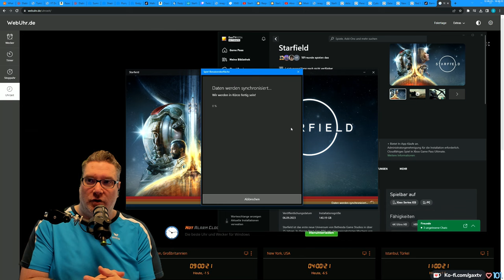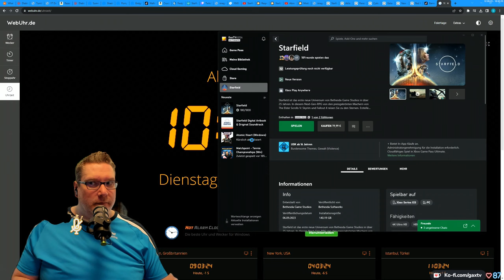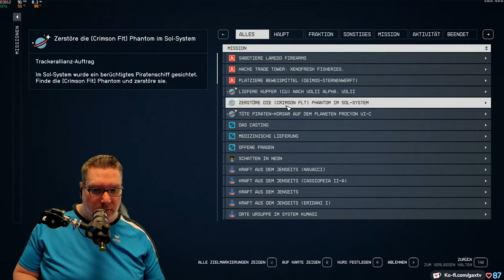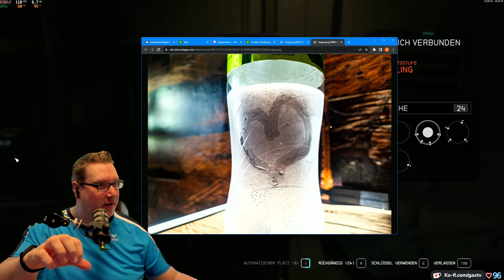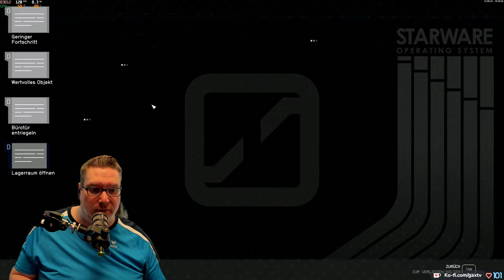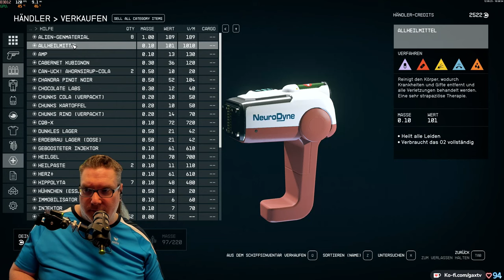Gax in STARFIELD -Tag 10 Folge 01- geiles Weltraum RPG mit viel Action im typischen Bethesda Style